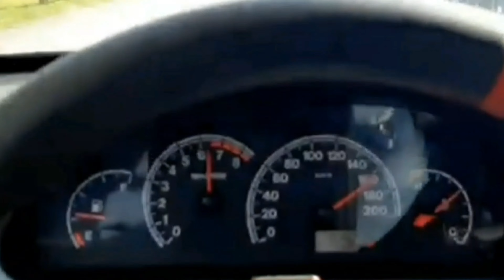COMO REBAIXAR A SUSPENSÃO TRASEIRA DO UNO? 4 MANEIRAS DIFERENTES! 😉👍